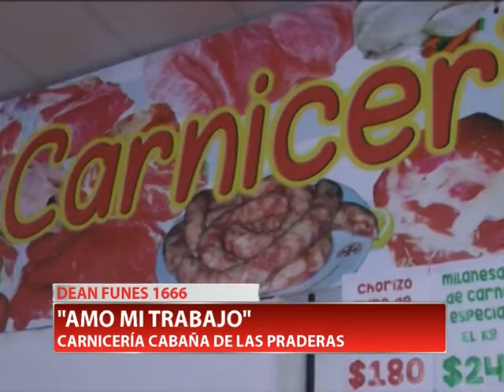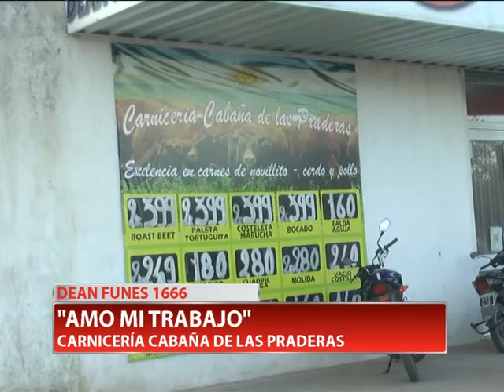Carnicería Cabaña de las Praderas - Marco Nieva